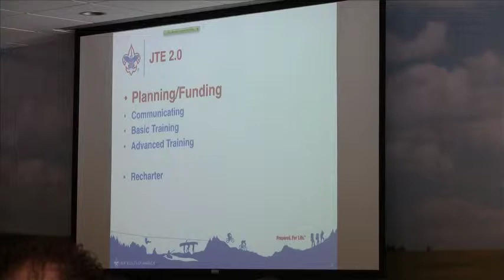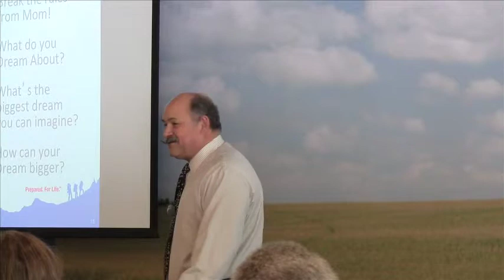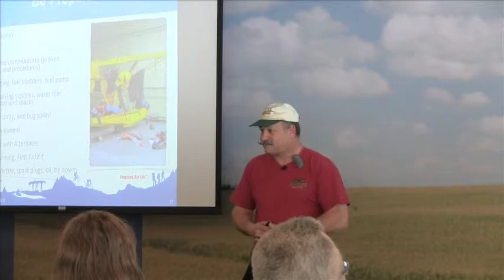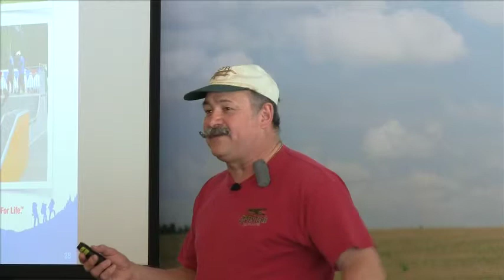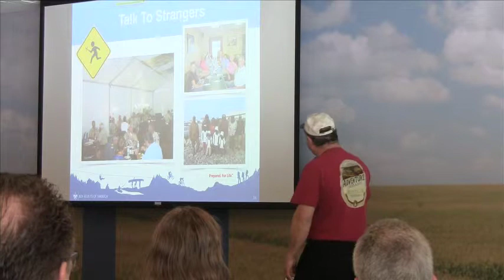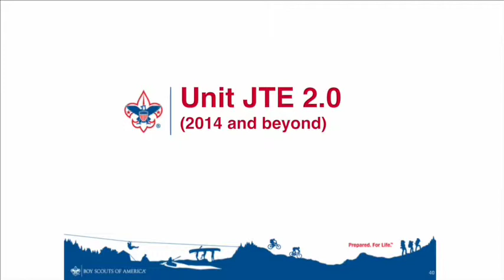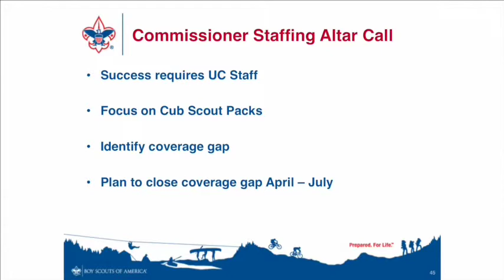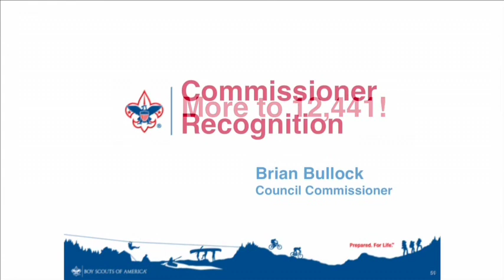All Hands Commissioner Summit- Keynote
Phil Mattison, President, Core Products, presents the keynote "Journey to the Arctic" at The All Hands Commissioner Summit on April 5, 2014.